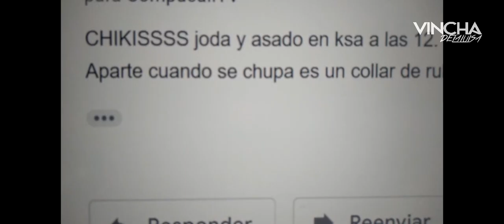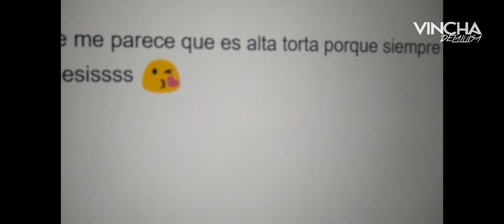EL HOMBRE INVISIBLE ataca de nuevo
Una pobre mina se encuentra con toda la mala suerte del mundo: de pedo que puede salir un día por la cuarentena el tóxico del hombre invisible no la deja! Compartí el video que está dando la vuelta al mundo 👍